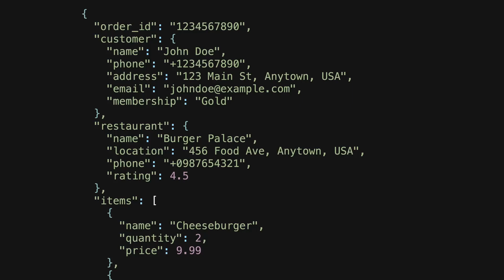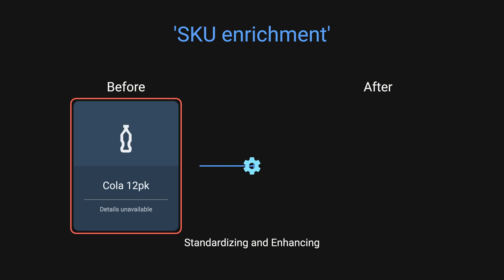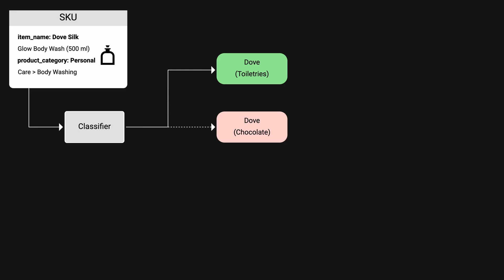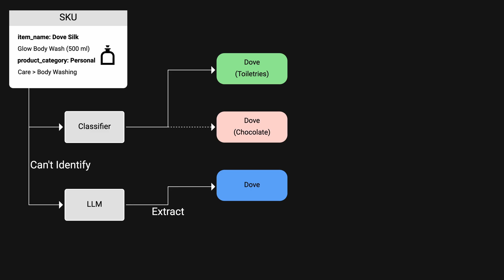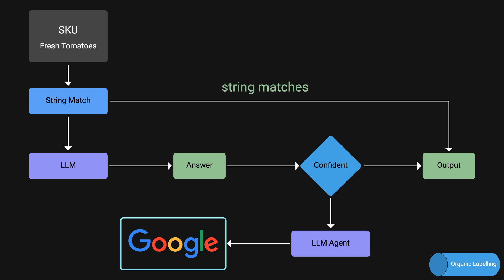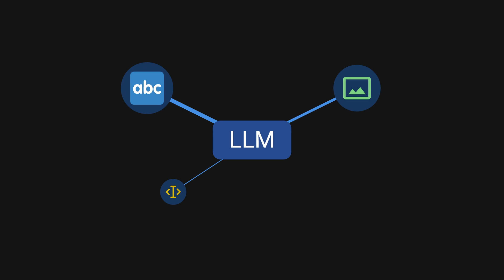How DoorDash Uses AI in Their Architecture to Handle Millions of Data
I really appreciate everyone taking the time out of their day to watch my videos. I'm so excited to share more videos with you all!

In this video we will explore how DoorDash used AI to enhance millions of products.

Credits:

- [TheVimeagen] one of this Vods of him saying "I can't stop..."

Music 🎼:
- ♪ [non copyright music] Lofi Type Beat - Saturday Morning | aesthetic lofi music / Lofiru Link :    [! • [non copyright music] Lofi Type Beat ...]

Thumbnail 🌅:
- Made by my beautiful nurse Fiance who is deprived of sleep and forced to make thumbnail for this youtube channel ❤️ 🥰.